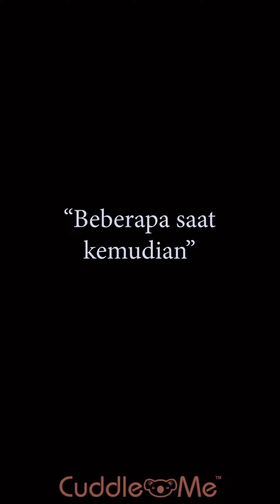Keluarga Della Dan Helmi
🐨 Cuddling Better Generations🐨